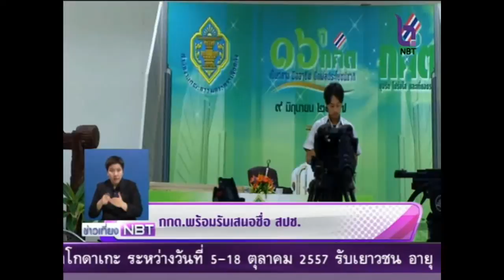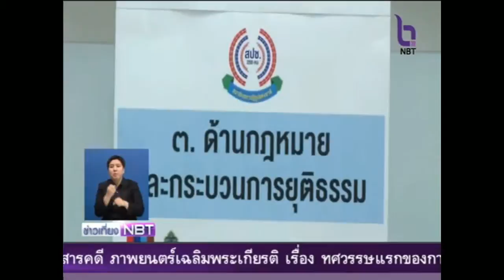กกต.พร้อมรับเสนอชื่อ สปช.